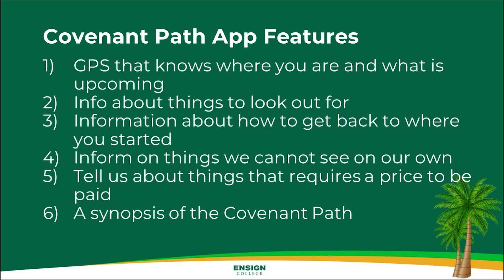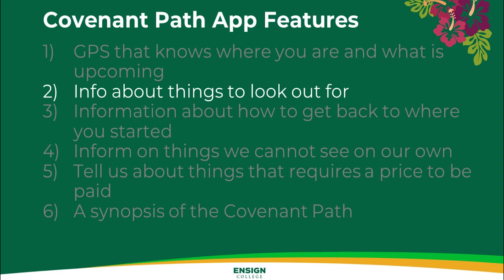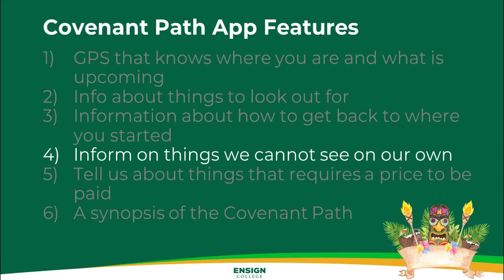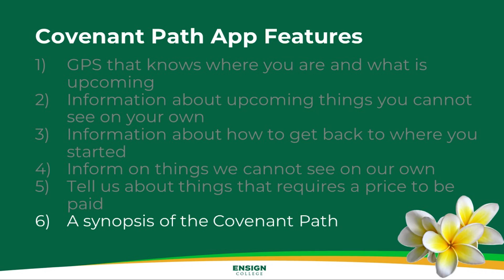Steve Taylor: Covenant Path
An address given by Steve Taylor, Director of Logistical Support at Ensign College, delivered June 20, 2023, at Ensign College.